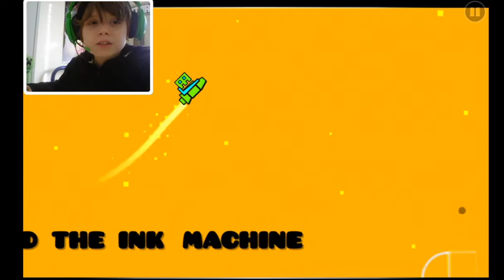Geometry dash #6 (OH SO YOU CAN SEARCH GAMES!!!!!!!)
Guys thanks for watching hope you did enjoy me playing Geometry dash if you want more vids like this or any video then please like comment and subscribe and be awesome and join the gaming army today :) also remember to share as Well :)